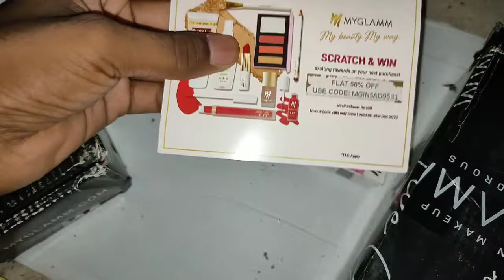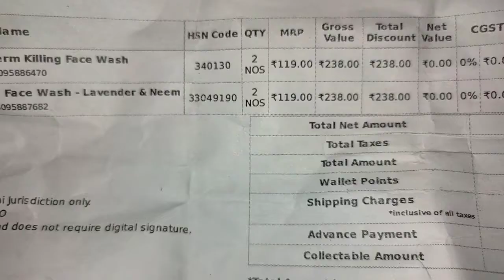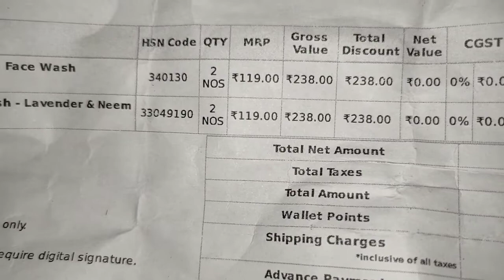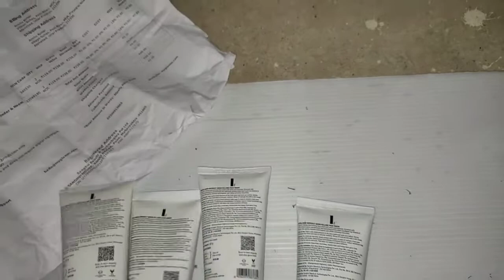Free Shoping App MyGlamm।। Free mein product kaise mangae myglamm app ।। Free looto fast 2022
buy free products,
free products for students in india,
0 rs products,
free products website in india,